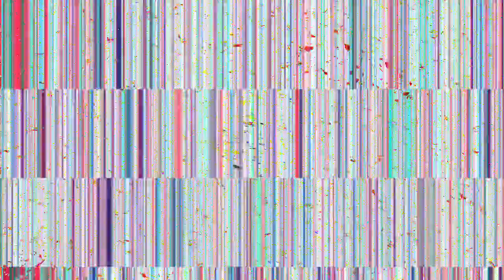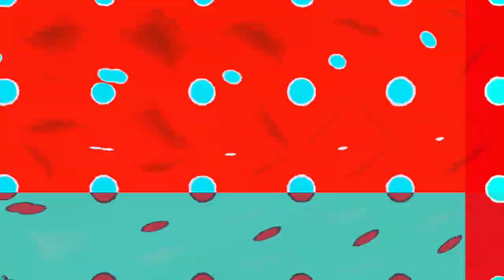[EPILEPSY WARNING] Movie 24 01 15 01h47m53s